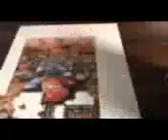Disney.Pixar Ceaco Cars 5 Multipack Puzzle